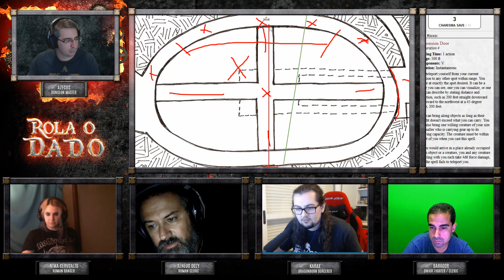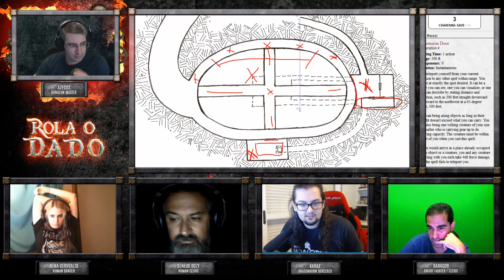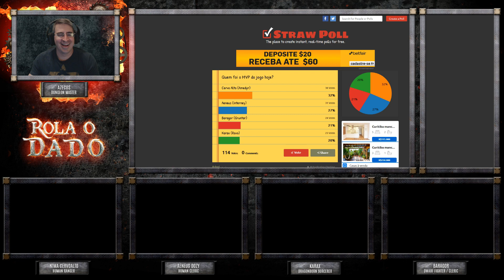Rola o Dado - Episódio 51 - Parte 3 (RPG - D&D 5ª Edição)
Jogo de Dungeons & Dragons 5ª Edição transmitido ao vivo e aqui no Youtube

O apoio da comunidade mantém o canal funcionando!

Faça parte do grupo do Facebook RPG dos amigos do Gruntar! Dezenas de novas mesas já se formaram neste grupo!

Músicas deste episódio:

● Apprehension
● Agnus Dei X
● Achaidh Cheide
● Angevin 120 loop
● Crowd Hammer
● Arcane

by elerya
● Camps des Nomads